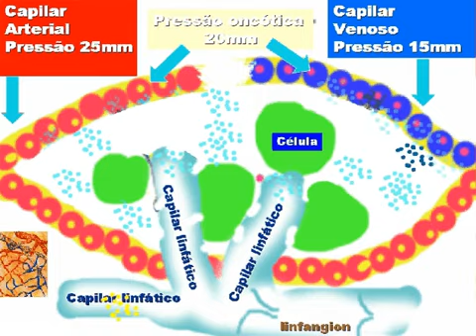Linfedema-fisiologia-anatomia-espaço intersticial-microcirculação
O espaço intersticial faz parte do sistema circulatório e é o local na qual ocorre o acúmulo de macromoléculas e o desenvolvimento do linfedema. A fisiopatologia do linfedema envolve esse acúmulo onde o tratamento do linfedema é a interferência no processo fisiopatológico. Utiliza-se nesse tratamento técnicas que mobilizam macromoléculas que tenham base científica.